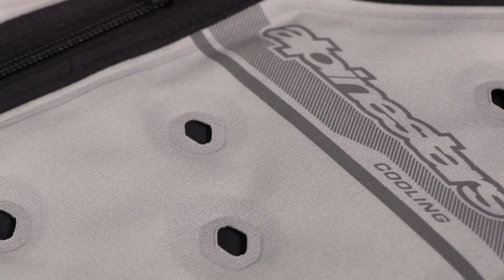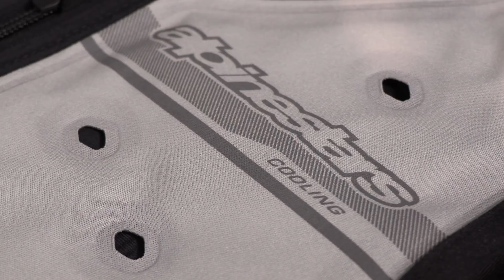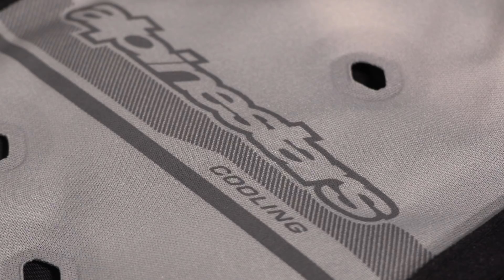¡Chaleco ALPINESTARS COOLING VEST! Adiós al calor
¿Cómo combatir el calor cuando vas en moto? Hay diferentes factores a tener en cuenta pero existe un chaleco muy innovador: el Alpinestars Cooling Vest que te ayuda en los días más calurosos del año. Te explicamos cómo funciona en este vídeo. Precio chaleco 👇🏻👇🏻